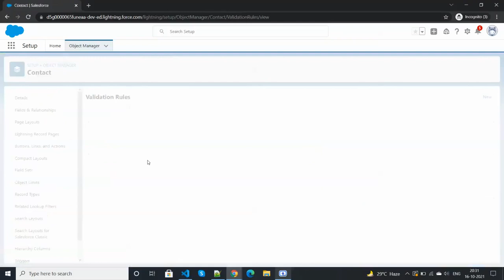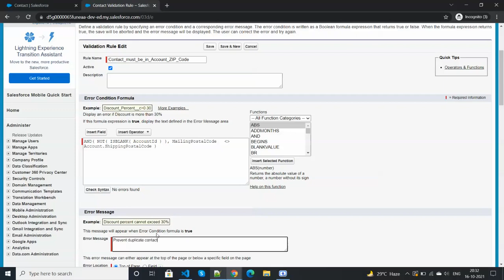Create Validation Rules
Create Validation Rules Trailhead Solution

And thank you so much for your support and helping each others in the comment section, you are the best.
Like if this helped you, so it can help others too, please.

SunnySfdc...